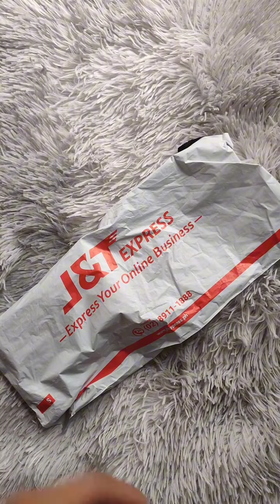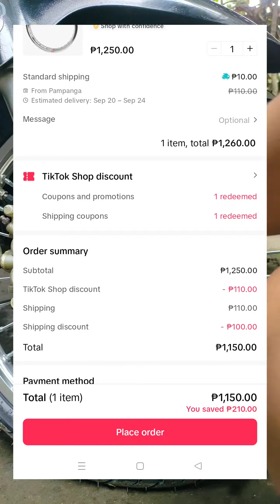Part 5 : magkano nagastos ko sa rimset nato?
ito yung Product link ng rims